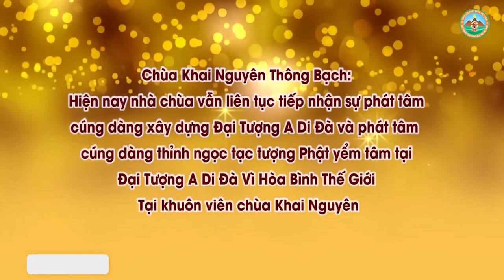Ngân Hàng Địa Phủ Có Tồn Tại Không l Đ,Đ Thích Đạo Thịnh, Pháp Âm HD